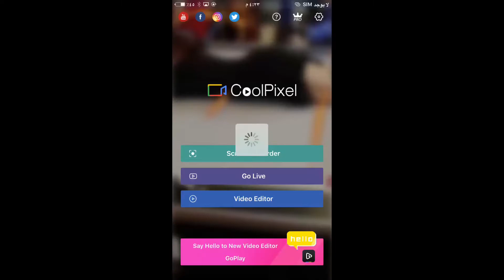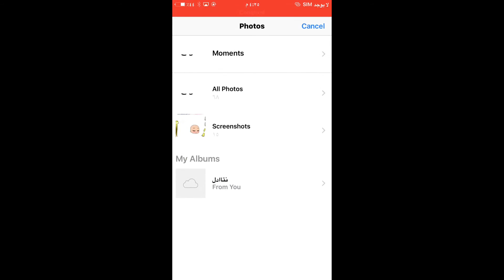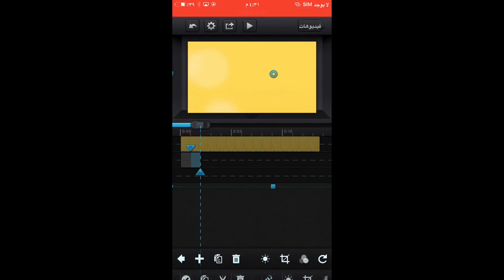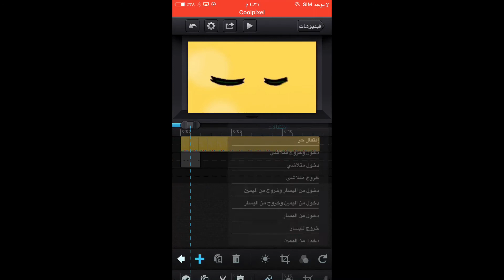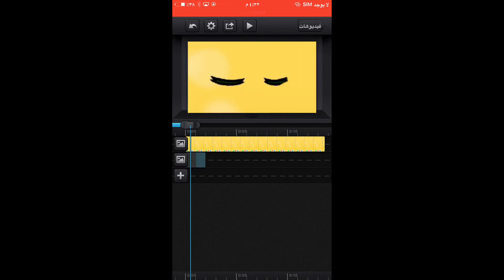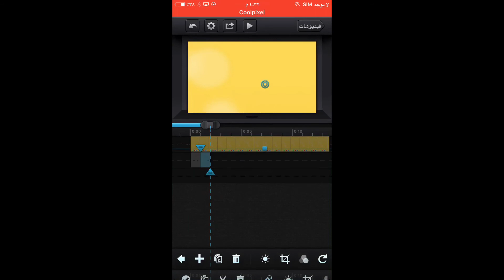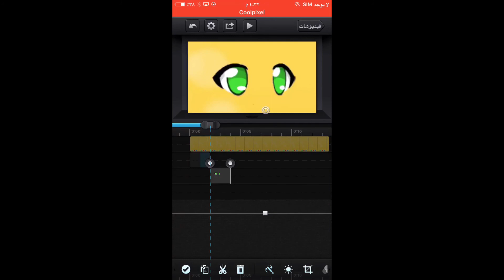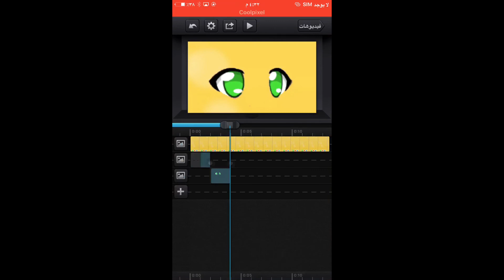( شرح ) تغميض العيون ثم تفتيحه gacha life